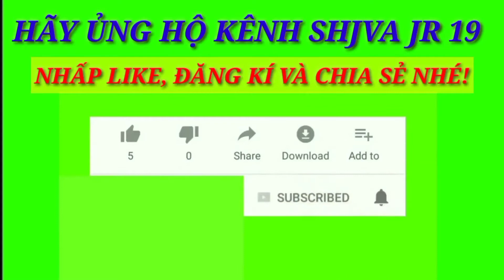CÁ LÓC NẤU CANH MỒNG TƠI THEO BÍ KHUYẾT GIA TRUYỀN | LÀM THEO CÁCH NÀY ĐỪNG HỎI CẢ NHÀ THƯƠNG NHAU 🥰